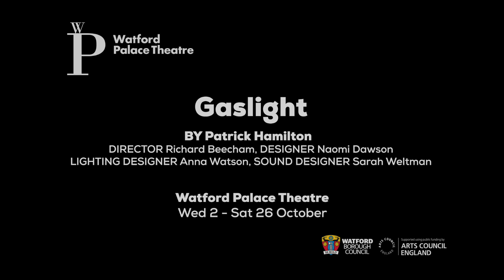Gaslight | Audience Reactions - Watford Palace Theatre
Watford Palace Theatre presents
Gaslight
by Patrick Hamilton
Directed by Richard Beecham
2 - 26 October 2019